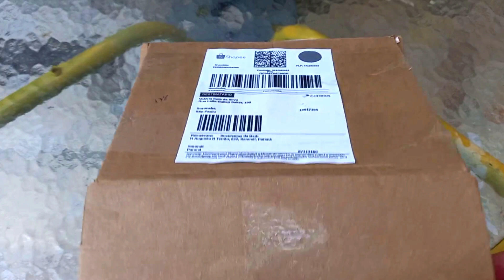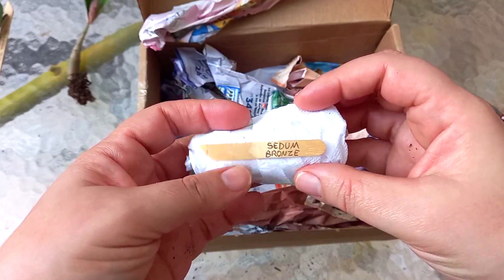VALE A PENA COMPRAR SUCULENTAS NA SHOPEE?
Olá pessoal! Hoje vou mostrar as mudas que comprei na Shopee, e mostrar como elas vieram.
A loja da Shopee é marilice.ribeiro.
Valor das mudas: Sedum Bronze R$ 2,90;
Orelha de Gato ( Kalanchoe Tomentosa) R$ 7,90;
Rosinha do Sol ( Aptenia Cordifolia) R$ 8,90;
Rosa do Deserto R$ 12,90;

Total : R$ 39,90. Usei cupom de frete grátis!

Rags 2 Riches Rag de Audionautix é licenciada de acordo com a licença Atribuição 4.0 da Creative Commons.